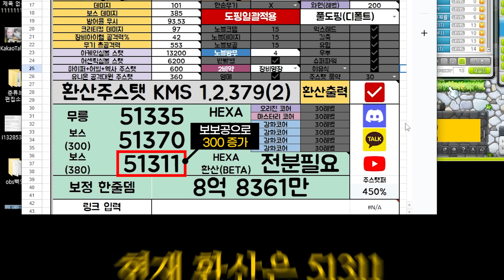와 저게 명훈이 입에 들어가네 ㅁㅊ 【 나 혼자만 단퐁회#35 】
구독 정말 감사합니다